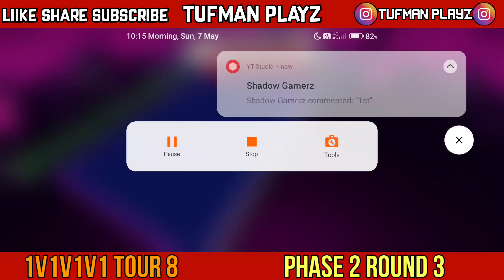Ugliest Way To Eliminate. 1v1v1v1 Tour 8 Stumble Guys (HINDI) | TUFMAN PLAYZ.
Applications Used : X Recorder
                                  Kinemaster
                                  Pixel Lab

               8 GB RAM.
               128 GB ROM.